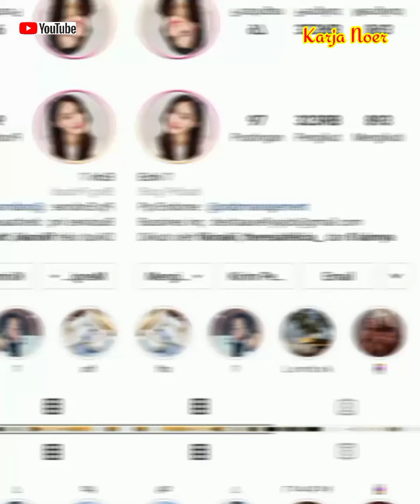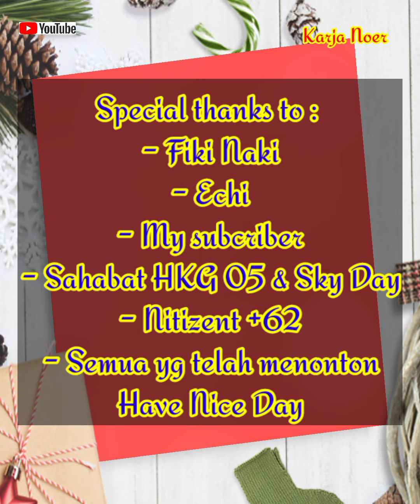Echi , tidak kalah dengan asing kini makin sukses dan cantik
Masih ingat Echi yaitu teman fiki naki dulu bahkan diisukan sebagai pacarnya ,
kini doi penampilanya makin cantik dan kariernya makin sukses ,
Sebagai bran ambrassador produk kecantikan dan endrosement , echi sering melalukan pemotretan diluar jakarta seperti lombok , bali , dan banyak lagi tempat ,

Bahkan Echi kini semakin padat untuk endrose nya , jadwal yg ketat tidak membuat echi lelah doi selalu semangat
bahkan kini echi merambah sebagai model fashion
sukses terus echiiiii.

terima kasih